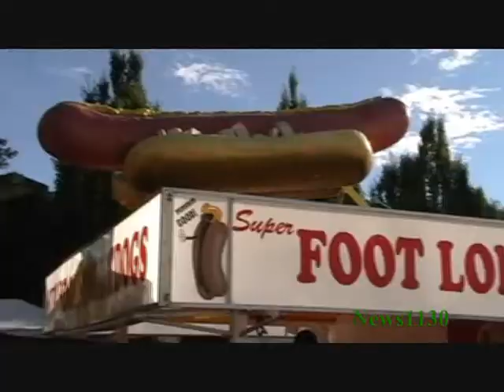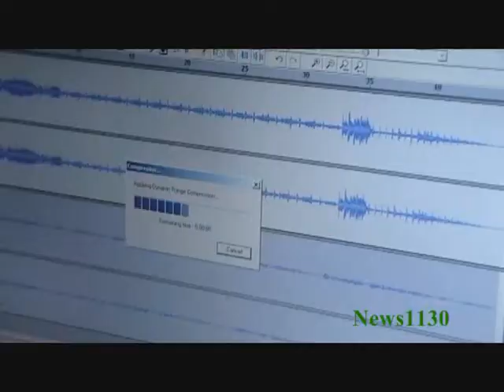NEWS1130 at the PNE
Vancouver radio station CKWX News1130 at the 2010 Pacific National Exhibition. Come and meet numerous personalities including Tom Bricker, Tammy Moyer, Kim Seale, Russ Lacate and Ben Wilson!